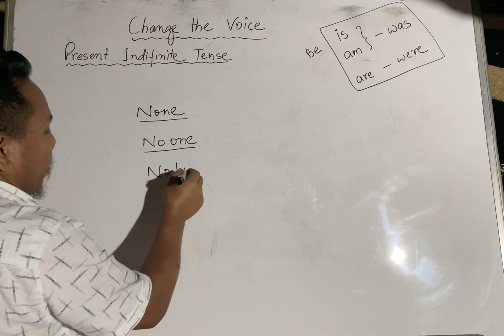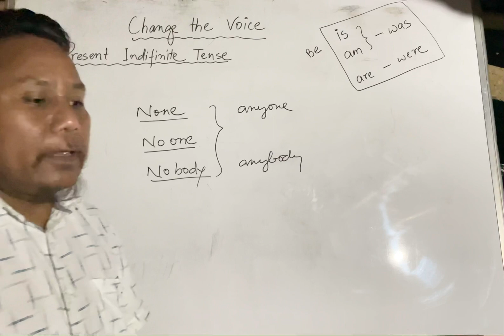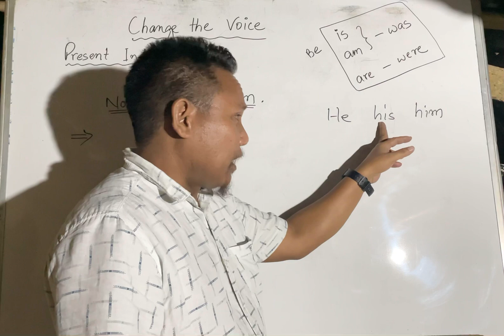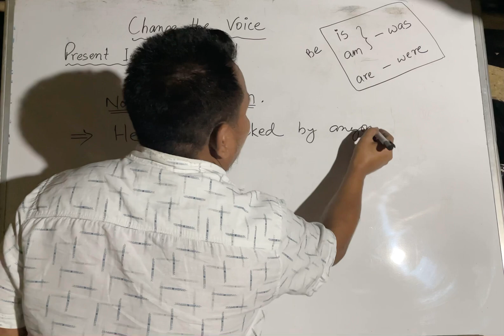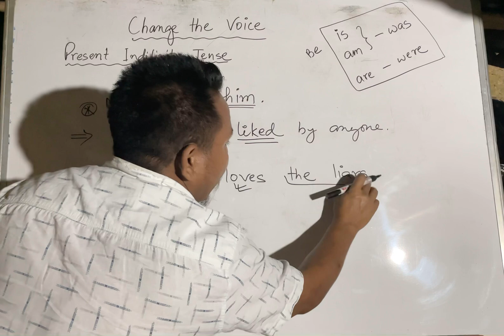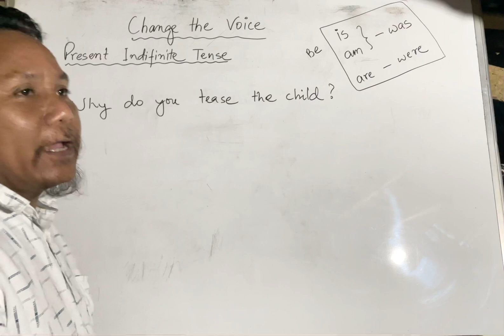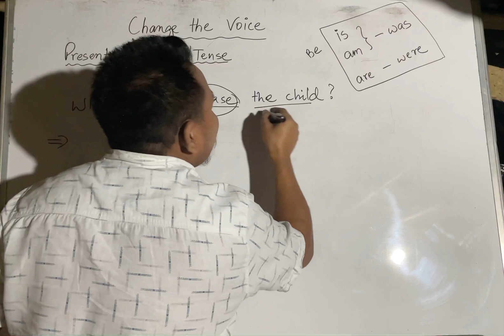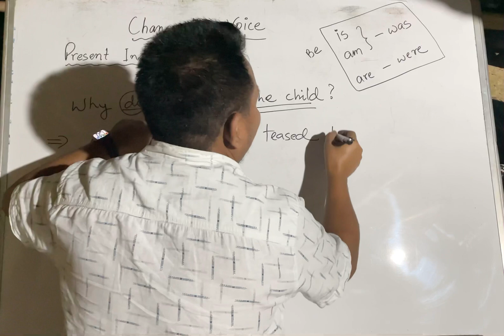Change the Voice (name simsake nibo) v-9